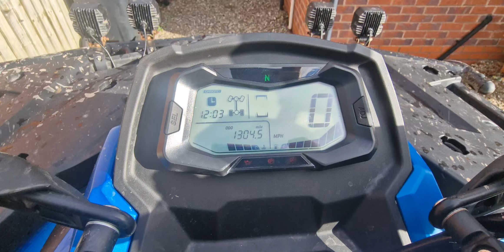cforce1000 atvnews quad bike